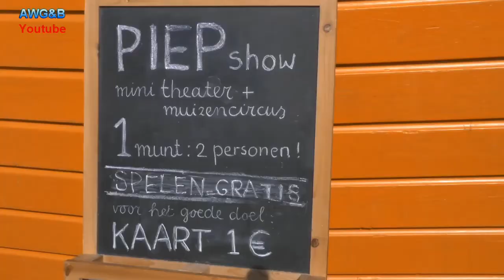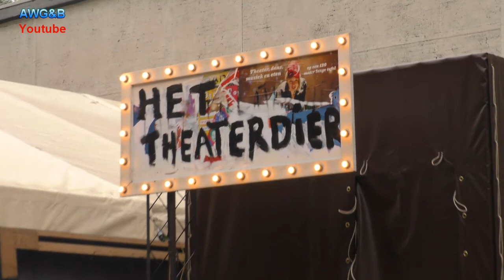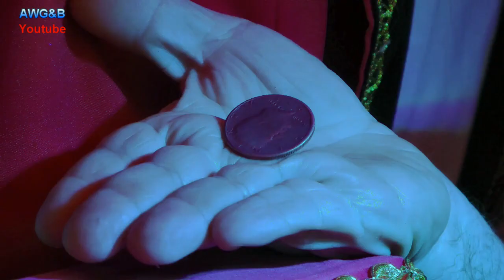Weesp Domeinen Showman's Fair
Een sfeervol verslag van Showman's Fair op het Domijn in Weesp. Artiesten,Theatermakers en podiumdieren; ze waren allemaal te zien en te horen in het Pinkster weekend.